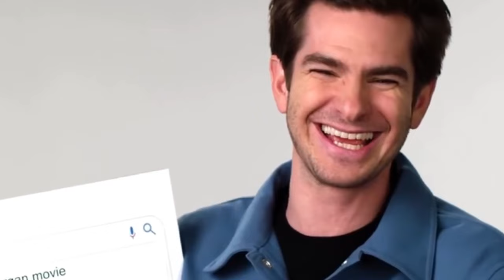【PDD】PDD嘲笑别人吃超级酸糖表情浮夸 轮到自己狂吐两分钟